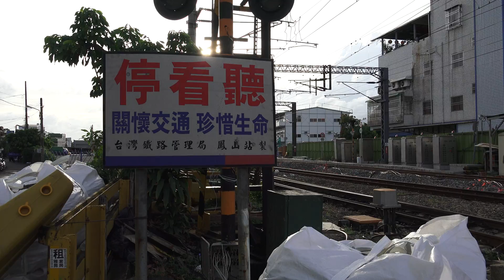2014.6.21 臺鐵 鳳松路 平交道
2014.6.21 臺鐵 鳳松路 平交道